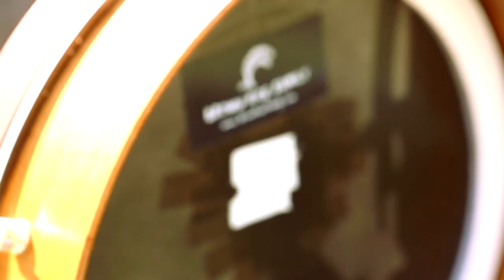NegusWorld Wide PArty 2015 Official music video-Tamo Junto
This is the official music video for the NegusWorld Wide Party 2015.

Directed and Edited by Johwell St-Cilien.
Shot by MK for the life AIP

Music
Produced by
Inza Bamba
Additional guitar by Kazuya Ishijima

Written by
Johwell st-Cilien (hook)
Jennifer C Nas
Okai
Chad Harper

With the the participation of
NY Cosmos Marcos Senna, Hunter Gorski and Danny Szetela.
Also starring Love.futbol, Brown Rice Family,